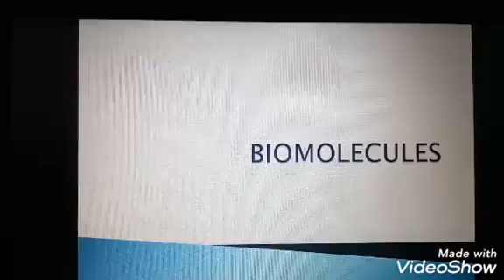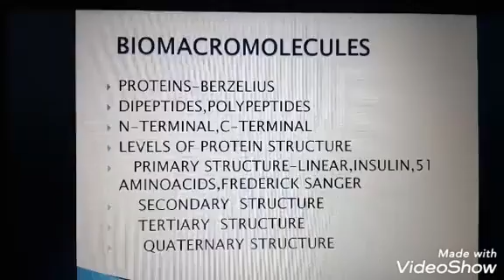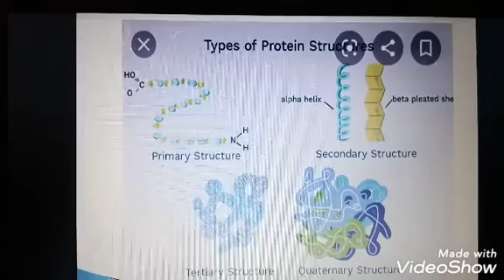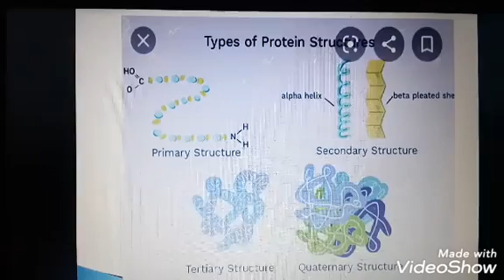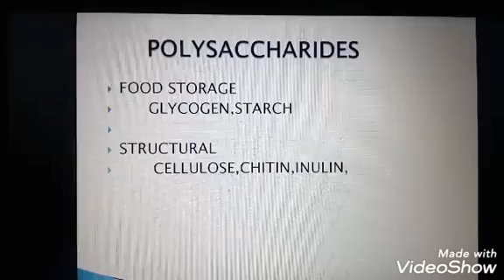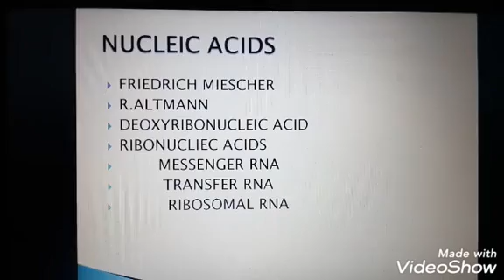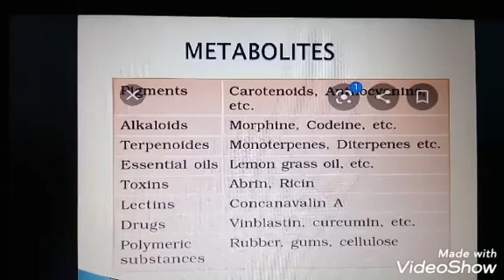September 29, 2021